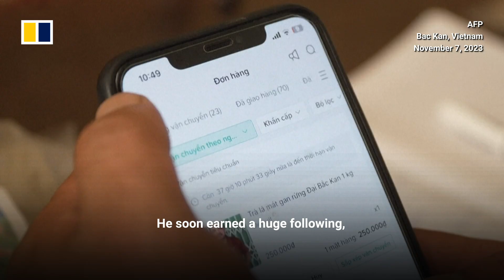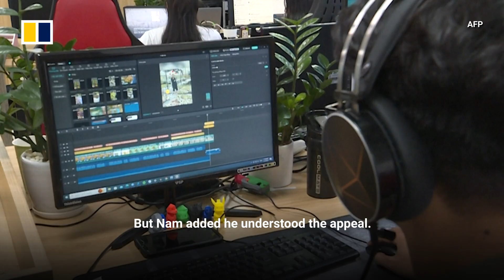TikTok farmers in Vietnam embrace social commerce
From bustling industrial hubs to rural farms, young Vietnamese workers are rewriting their career narratives on social media platforms like TikTok. Luong Quang Dai and Vi Thi Anh's stories highlight a trend amid economic uncertainty, when it is possible to make more money selling produce online than working for low wages on urban factory floors.

Related story:
More Vietnamese ditch ‘boring’ jobs to make big money as TikTok live streamers